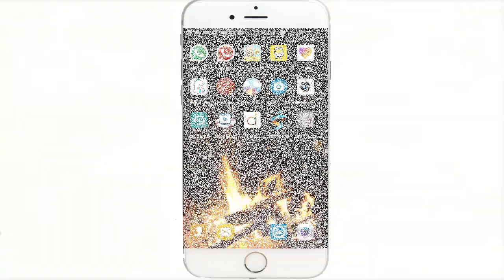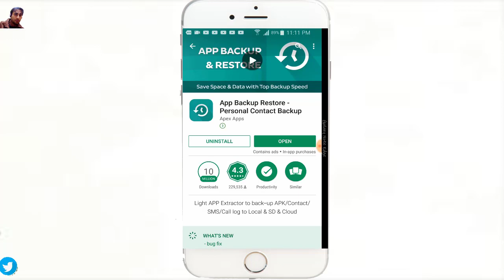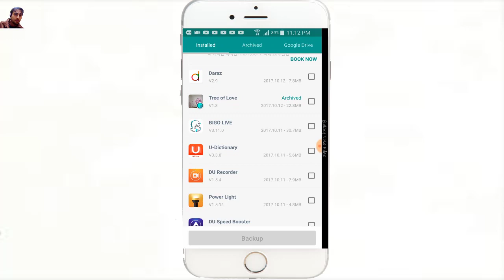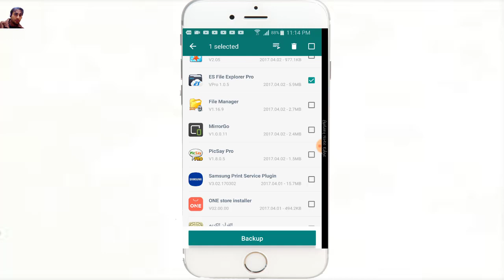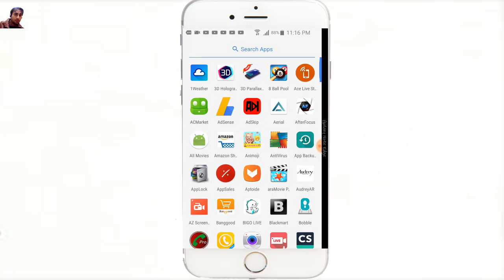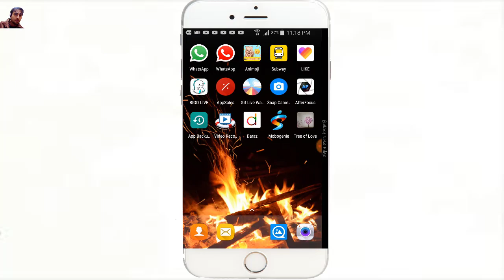How to Backup and Restore Apps & Data on any Android | URDU | 2022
Its a very simple method to make backup for your apps.Just watch video and make backup.
There are many apps are using to make backup But app backup are restore  is all time best app to make backup.I have used it many time it is free of more adds.I think you have to try it.

Artist Social Media Link*
Electro-Light